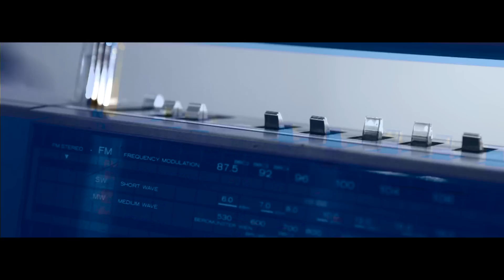Marco Del Horno v DJ Swerve - Just Rewind ft. Blacks & Lady Chann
Marco Del Horno vs DJ Swerve - Just Rewind ft. Blacks & Lady Chann